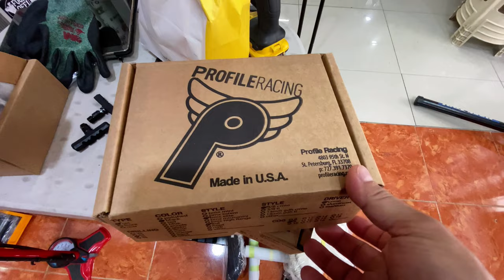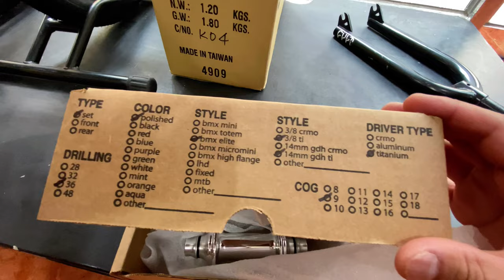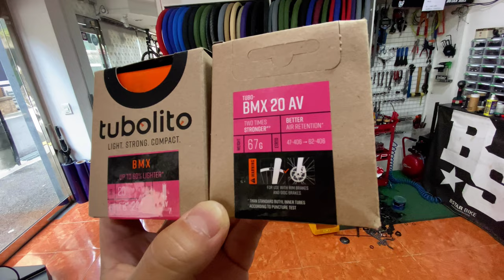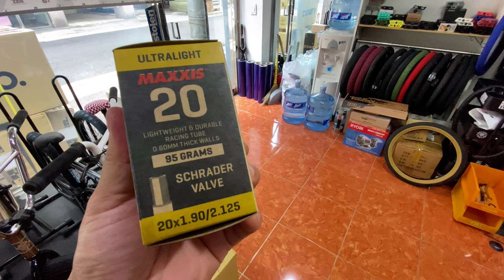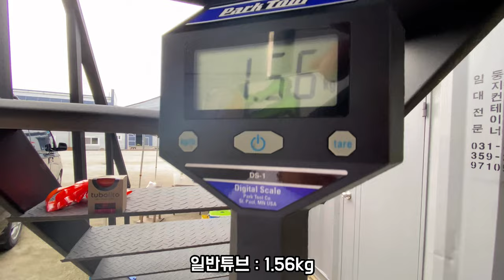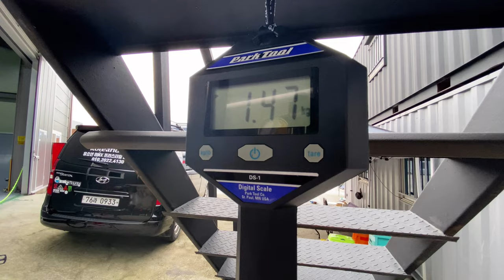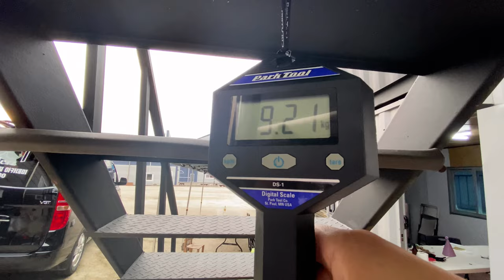더이상의 경량화는 없다!! 튜블리토 BMX 튜브 - 코리아라이더즈 BMX vlog.27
100g 경량하는데 10만원 쓰던 시대는 끝났다~
해외 프로들이 사용하는 초 경량튜브 튜블리토!!
직접 구입해서 일반튜브와 무게비교 해봤습니다~

코리아라이더즈 BMX 파크 자전거 브이로그